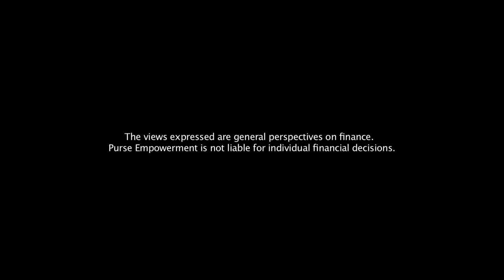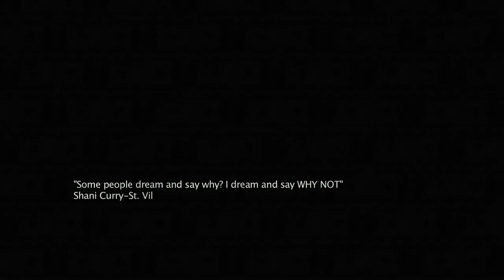Purse Empowerment's Money Monday: Create Your Summer Savings Plan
1. Forecast Your Summer Finances

Dream out your Summer How do you want it to be! Walks to the Beach! Trips To Venus, A Great Summer Wardrobe, Classes for your Children or Do You Want Some more Money In the Bank Just To See, Spend, Save, or use to Shift Your Purse! Whatever your Summer Goals are Write Them Down, and Ask Yourself How? How am I going to get what I really want? Are you going to go in more debt? Or are you going to use your Summer to Create Your Winter Either Way? Here Is My Summer Game Plan…..

1.    Sit with my family and ask them what they want to get out of the Summer, Swimming Lessons, A trip with family, and a big Water Gun fight!

2.    How Much Is All of This Going To Cost My Family, or if you are a single girl You!

3.    What am I willing to give in exchange to get the summer I want

If you are looking at this and saying, I kind was going to wing it? Ask yourself two questions how memorable was my summer this year, and if I can not remember anything from it then certainly I deserve something better than that!

Purse Power Moves: To get your Hand on my Simple Summers Savings Plan, please email me or comment below and I will send this cutesy little chart to help you tract your Best SummerI DO HOPE THAT YOU have one of the best Summers of Your Life, and the coolest people on the planet to spend it it!

Purse Empowerment Savings plan….

What Do We Want To Do This Summer
How Much Is it Going To Cost?
How much am I going to Save this summer